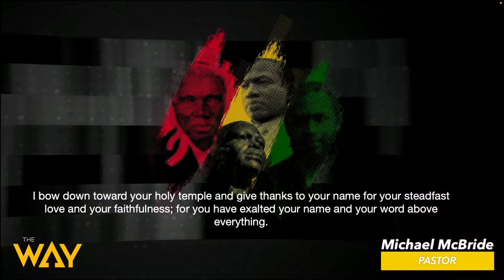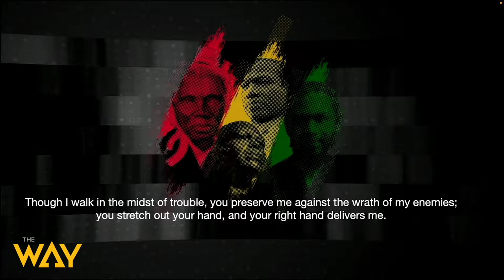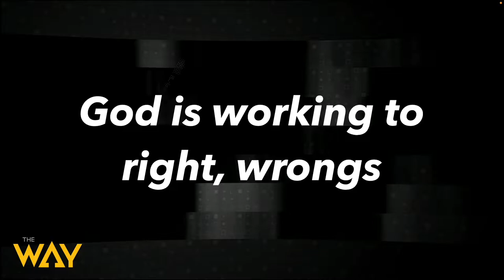All Hands on Deck | Pastor Michael McBride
How are YOU creating balance in your life? How are YOU healing yourself? Watch this sermon from our Sunday Service preached by Pastor Michael McBride, It's an "All Hands on Deck" moment.